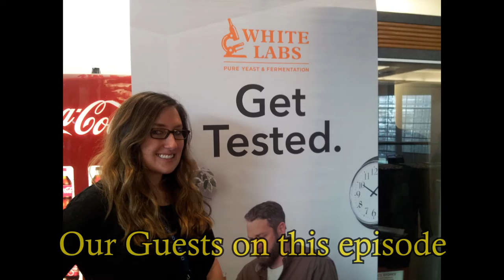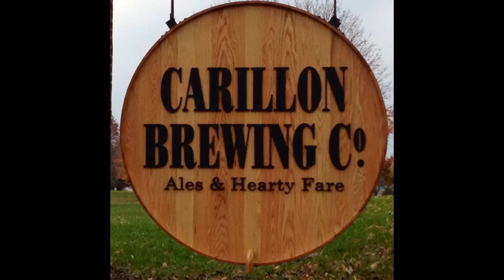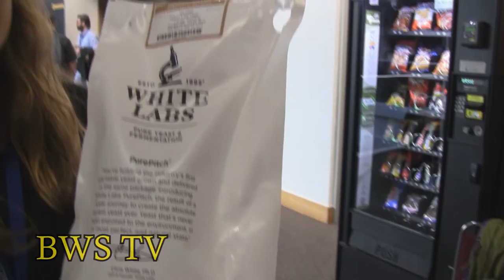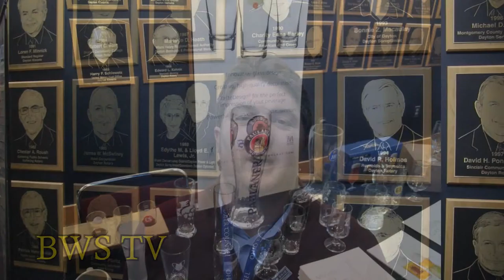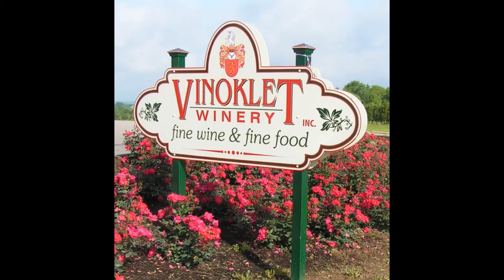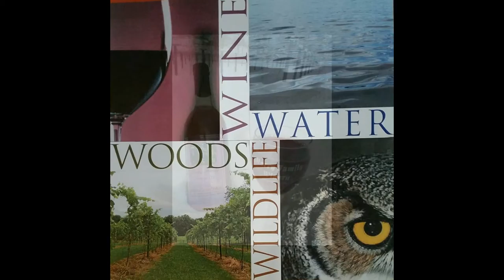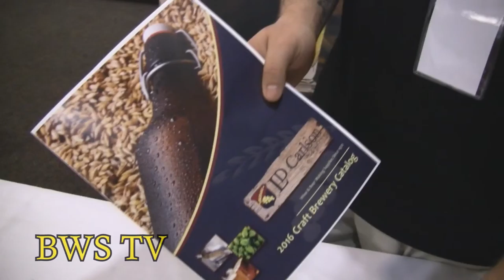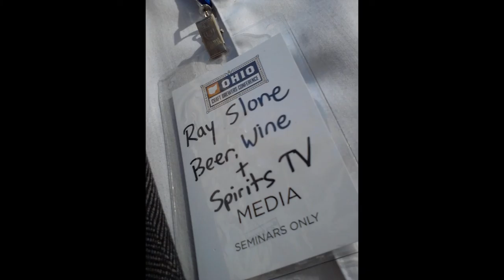Beer, Wine & Spirits TV at the Ohio Craft Beer Conference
Beer, Wine & Spirits TV at the Ohio Craft Beer Conference in Dayton Ohio Keynote speaker Jim Koch of Sam Adams Beer.